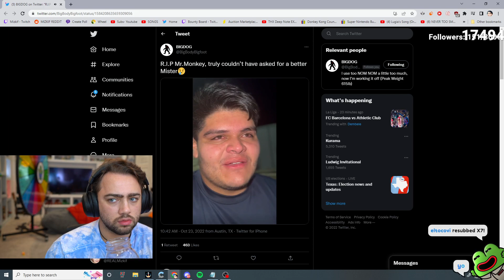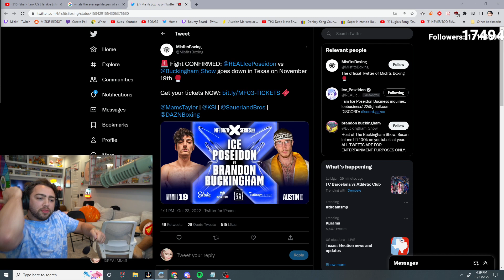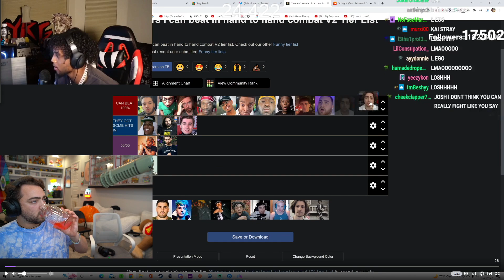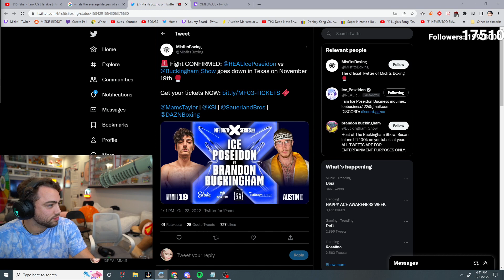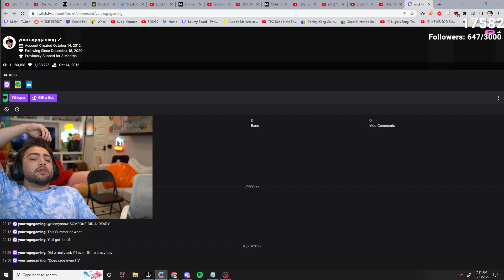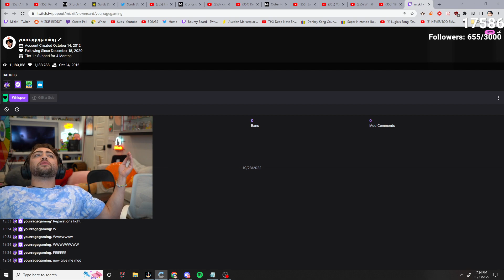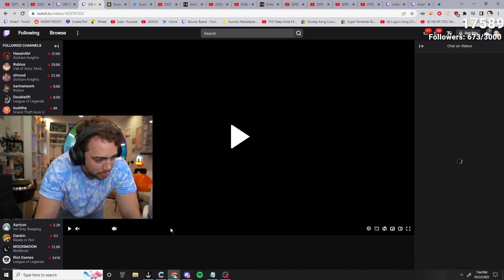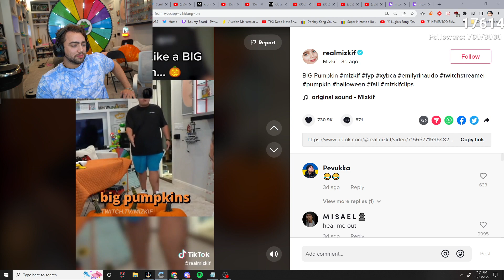I Can't Take You Serious... [10/23/22]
Streamed October 23rd, 2022.

0:00 - setup
34:56 - yourrage enters chat

Mizkif VODs Official Youtube